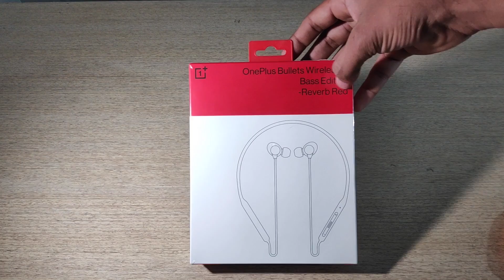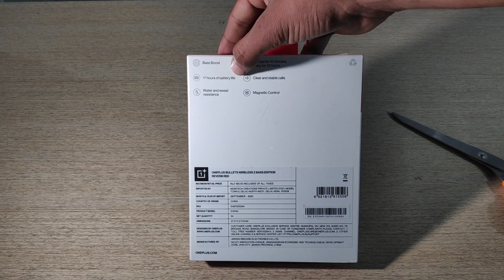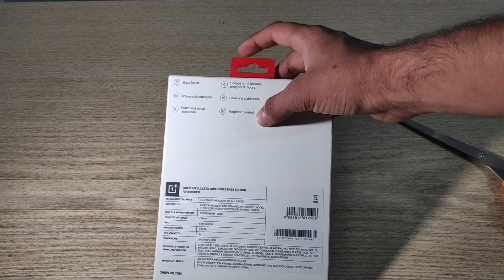OnePlus bullets wireless z bass edition | my personal experience|best bluetooth earphone under 2000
This video is about my personal experience with one plus bullets wireless z bass edition ( Reverb Red )UNBOXING | REVIEW | PRICE | SOUND QUALITY | COMPARISON WITH ONE PLUS REGULAR EDITION

samsung level u2 bluetooth earphone

HOPE you will definetly like this video
give your feedback and problems with earphone

also listen this beautiful song TERE BINA BY NUCLEYA  to check sound quality and bass